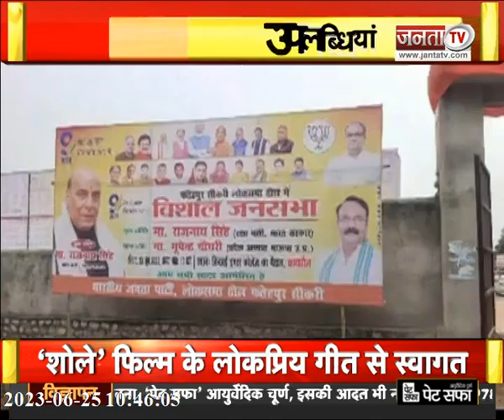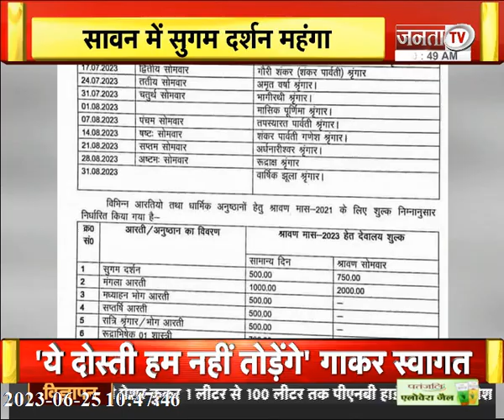Defence Minister Rajnath Singh का Agra दौरा, सरकार के 9 साल की गिनाएंगे उपलब्धियां..UP की तमाम खबरें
Defence Minister Rajnath Singh का Agra दौरा, मोदी सरकार के 9 साल की गिनाएंगे उपलब्धियां